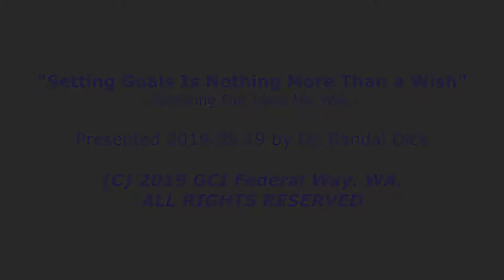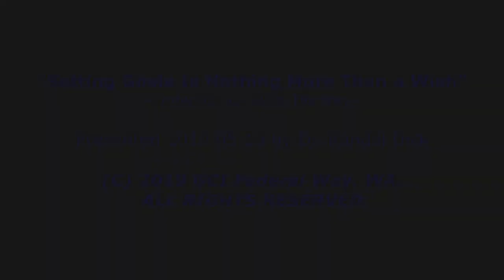New Hope Christian Fellowship - Federal Way, WA.